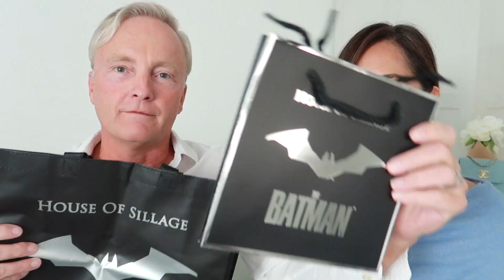❤️UNBOXING❤️ WE SHOPPED THE SALES ❤️ but we shopped wisely 😇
🎥FILMING EQUIPMENT🎥